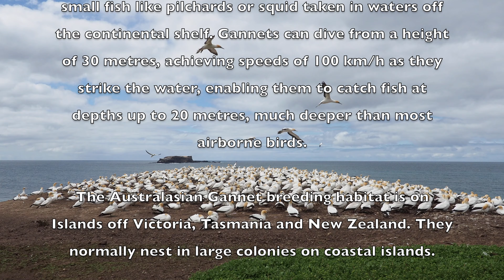Point Danger Gannets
Video taken over a couple of hours watching Australasian Gannets at the Point danger Gannet Colony near Portland, Victoria, Australia.